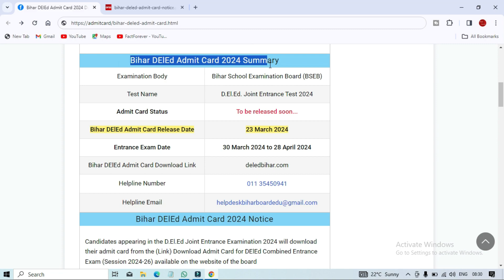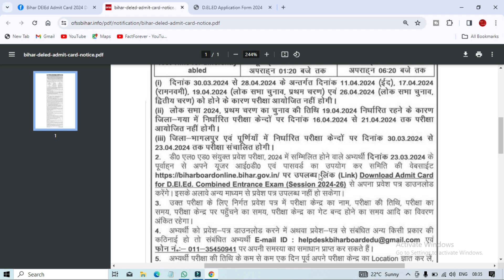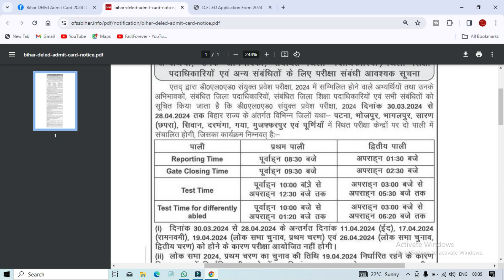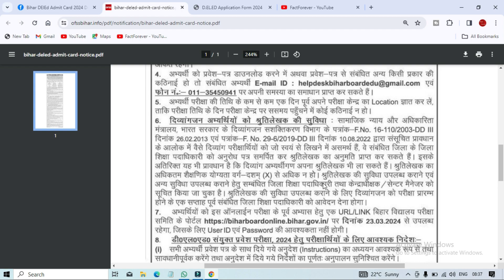Bihar DELED Admit Card Download Kaise Kare 2024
8 GB - DDR3 L Memmory
1000 GB - HDD